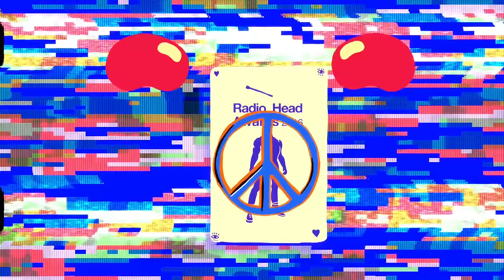Katarzia & Martin Valihora & Marek Minárik - Michal (RHA2016 Live)